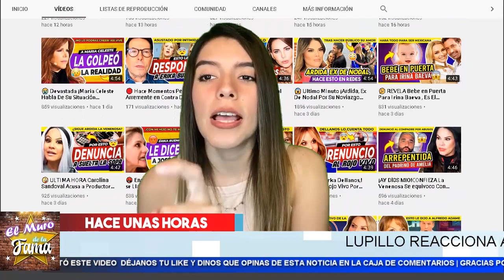🥴 𝗥𝗼𝗺𝗽𝗲 𝗘𝗹 𝗦𝗶𝗹𝗲𝗻𝗰𝗶𝗼 LUPILLO Y 𝗔𝗵𝗼𝗿𝗮 𝗗𝗶𝗰𝗲 𝗔𝗰𝗼𝗻𝘀𝗲𝗷𝗮𝗿 𝗔 𝗖𝗵𝗿𝗶𝘀𝘁𝗶𝗮𝗻 𝗡𝗼𝗱𝗮𝗹. El Muro De La Fama